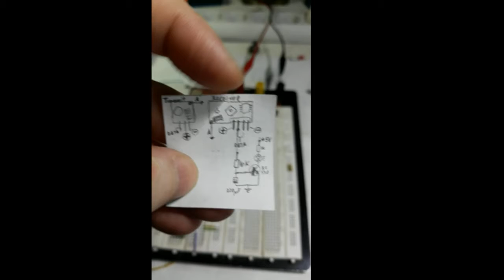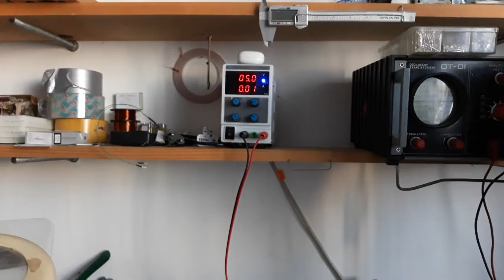#29 Remote Control TEST for Led Wings Projekt